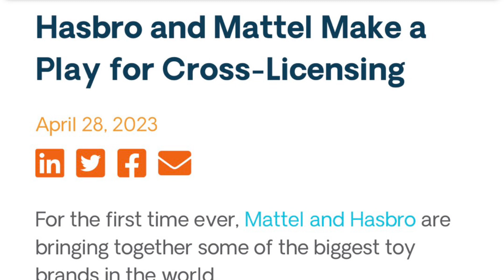Hasbro Mattel Transformers MOTU Crossover.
In this video I speculate on the recent news of a Hasbro & Mattel Cross-Licensing agreement that could lead to Masters of the Universe transformers Vehicles maybe.

If you would like to send me a gift from Amazon wish list here is the link: